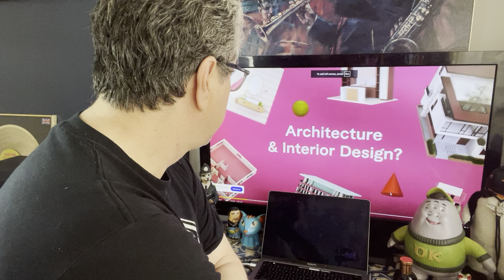I react to THE PROG CORNER reacting to my reaction to him reacting to my Neil Peart video